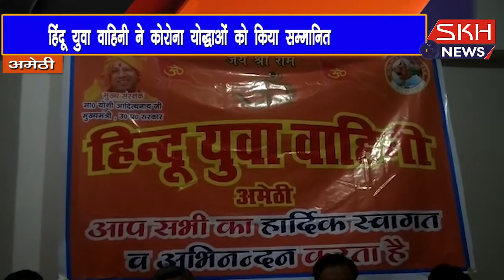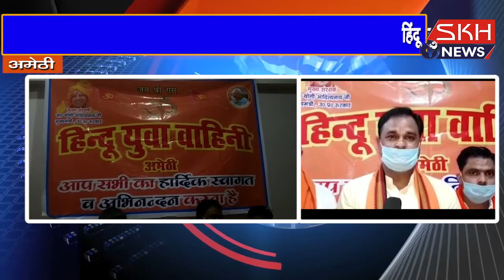हिंदू युवा वाहिनी ने कोरोना योद्धाओं को किया सम्मानित